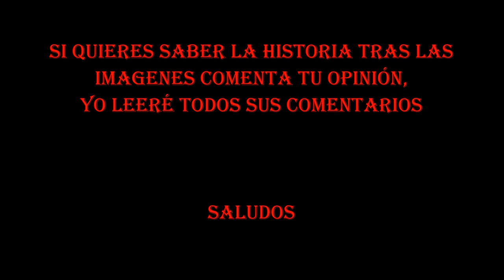Monstruos Reales Encontrados en el Mundo - Imágenes Aterradoras y Seres Extraños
- - -  LEE LA DESCRIPCIÓN, TE CONVIENE QUE LO HAGAS  - - -

Esta es un recopilación de imagenes muy extrañas y algunas esconden cosas, una historia aterradora, no aseguro la veracidad de las mismas ni tampoco digo que puedan ser mentira. El objetivo del vídeo es entretener e incentivar al espectador a investigar y juzgar por su propia cuenta si así lo desea.
Si alguna imagen o fotografía te pareció interesante o quisieras saber más acerca de su historia, puedes decírmelo en los comentarios y tendré en cuenta la idea de hacer un vídeo hablando  del tema, yo leeré todos sus comentarios.
Tengan en cuenta que si van hacer un comentario ofensivo o van a insultar sin sentido voy a suprimir su comentario. Más allá de esto pueden comentar y criticar libremente como es debido.
Porque ya saben, ustedes son el viento que hace girar al molino.